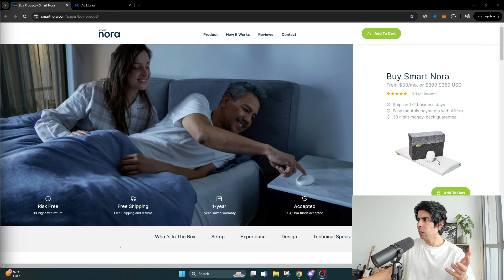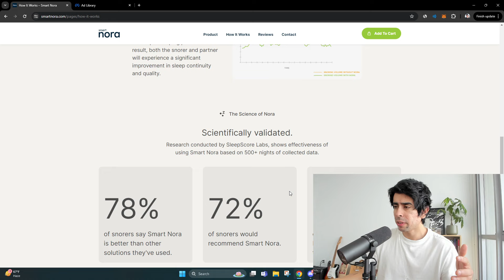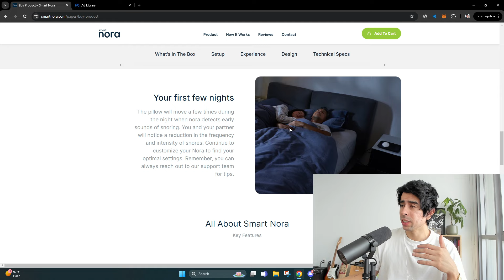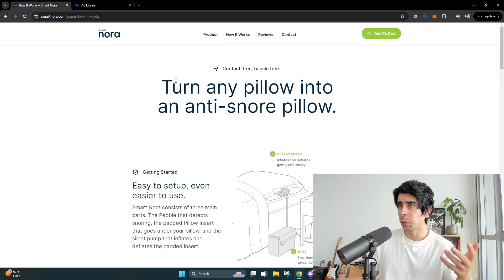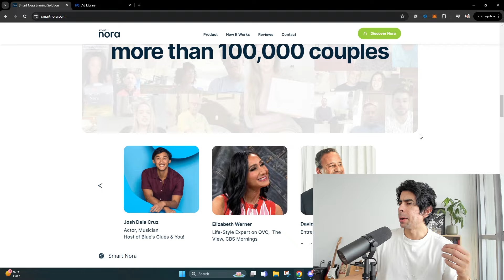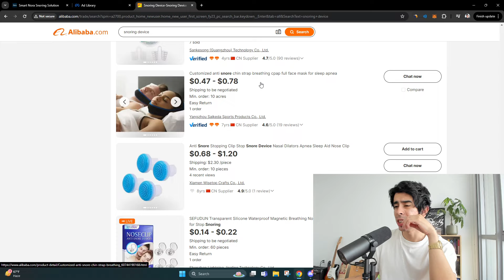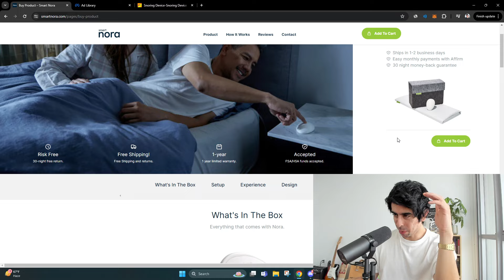A New Multi Million Dollar Shopify Product Idea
Get a FREE AI-built Shopify store in less than 2 minutes